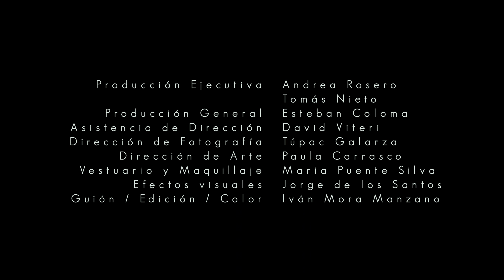Paola Navarrete - Ficción - Urband (video oficial)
Actuación: Paola Navarrete
                 Carolina Reynoso
                 Andrés Vasconez
                 María José Erazo
                 Ernesto López

Guión y Dirección: Iván Mora Manzano

Producción Ejecutiva: Tomás Nieto - Andrea Rosero
Producción General: Andrea Rosero - Esteban Coloma

Asistencia de Dirección: David Viteri
Efectos visuales: Jorge de los Santos
Asistencia de Producción: Carla Moncayo
Locaciones: Juan Pablo Chávez

Dirección de Fotografía: Túpac Galarza
Primero de Cámara: Paúl Valladolid
Segundo de Cámara: Gustavo Chiriboga
Gaffer y Operador de Drone: Pablo Ruiz
Best Boy : José Guaraca - Hangar Films
Tras Cámaras: Santiago Flores

Edición y Colorización: Iván Mora Manzano

Dirección de Arte:   Paula Carrasco
Asistencia de Arte: Daya Mestanza
                            Adrián Salinas

Vestuario y Maquillaje: Maria Puente Silva
Foto Fija: Andrés Cadena
Casting: Alejandra Coral

Agradecimientos
Diego Ortuño, Dominio Digital
Agencia Metropolina de Tránsito

Quito - Ecuador
2017